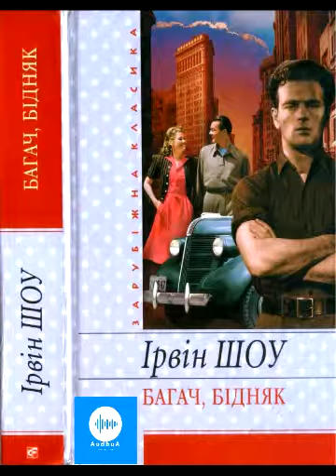Ірвін Шоу. Багач, бідняк. Частина 4